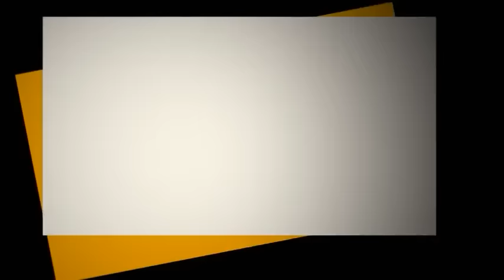TOUS LES PARENTS DOIVENT VOIR CE FILM ET APPRENDRE - FILM NIGÉRIEN EN FRANÇAIS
La visite de grand-mère met toute la famille dans le désarroi. Les enfants s'adapteront-ils à la façon dont la grand-mère élève les enfants ? C'est un film nigérian en français | Film Nollywood en français | Film africain en français